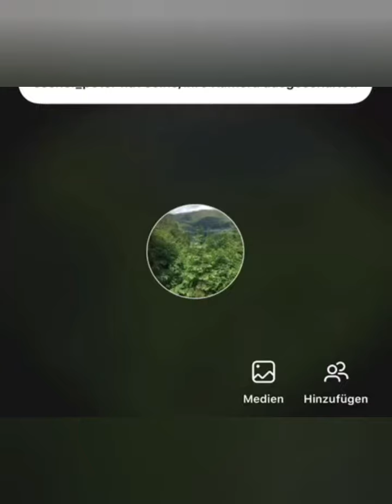Mc Schweiti Hymne